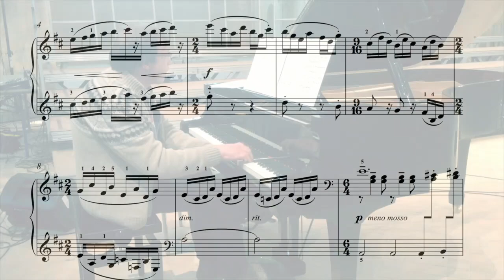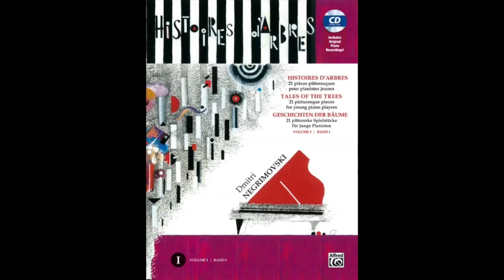Monkeys and lianas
Dmitri Negrimovski plays a piece from his book "Tales of the trees" for young pianists, edited by Alfred Music